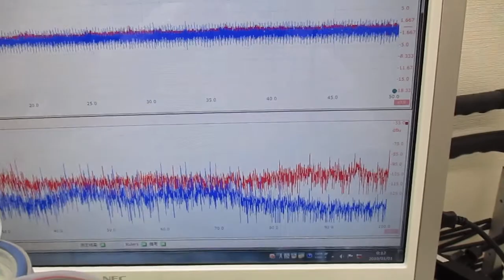メガヘルツの超音波発振制御技術 ultrasonic-labo